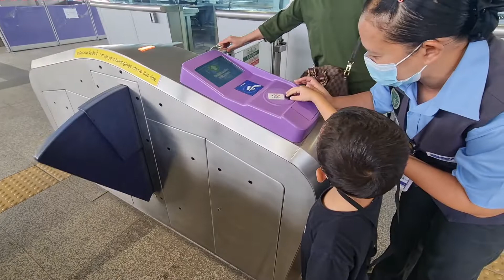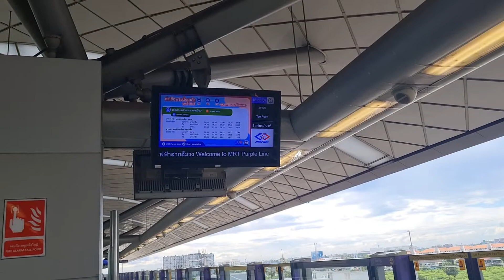นั่งรถไฟฟ้าไปดูตอนรถไฟลอยฟ้าลงสถานีใต้ดินกัน | ดรีมคิดส์เจอนี่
ยายมาหาพอดี
หลังเลิกเรียนเลยพาวิณณ์กับน้องจีนไปนั่งรถไฟฟ้ากันค่ะ

เรานั่งกันจากสถานีบางรักน้อย เพื่อไปดูตอนรถไฟลงสถานีใต้ตินกันที่สถานีบางซื่อค่ะ โดยเราจอดรถไว้ที่ อาคาร